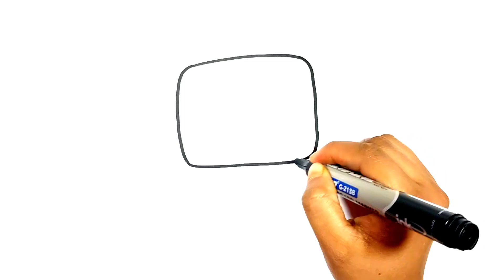Youtube Logo Drawing | Kids Youtube App Drawing and Colouring for Toddlers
Youtube Logo Drawing | Kids Youtube App Drawing and Colouring for Toddlers @KidsBristyDrawing

🔔🔔 Hello Everyone! Welcome to Kids Bristy Drawing. 🙋🙋

🔔🔔 Your Queries 🔔🔔🔔

Drawing drawing
Draw pictures
Pictures draw
Draw cute things
Drawing anime
Drawing Tutorial
Draw Cake
How to Draw a
Fruit Basket
show to draw
Beautiful drawings
Beautiful colour Drawing
Drawing easy and beautiful with colour New Drawing 2023
Ho to make beautiful Drawing with pencil colour
Learning Colors
coloring book
Coloring pictures
Coloring pages for kids
Coloring pages
Coloring pages for children's
Drawing video
Drawing colour
Drawing Tutorial
Drawing lessons
Easy Drawing
For Kids
For children's
Kids
Draw picture
Picture draw
Toys draw
How to Build a Beautiful Modern House